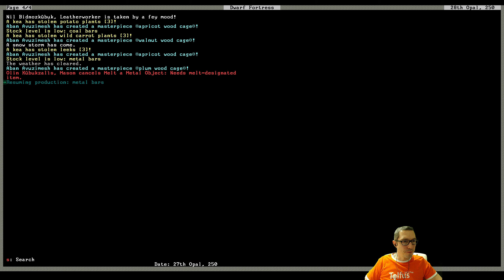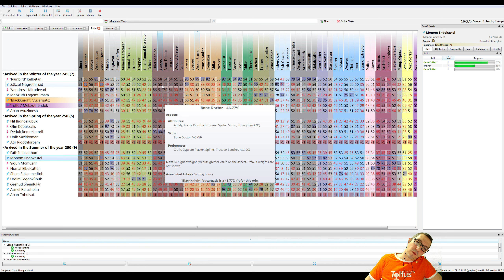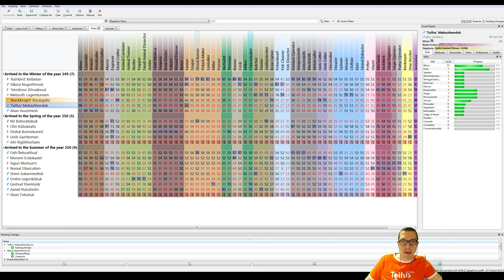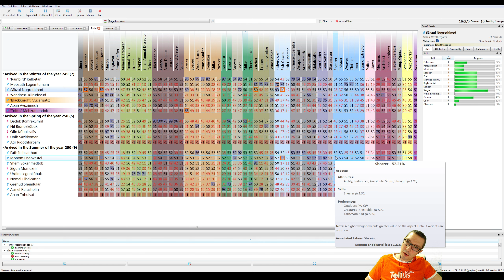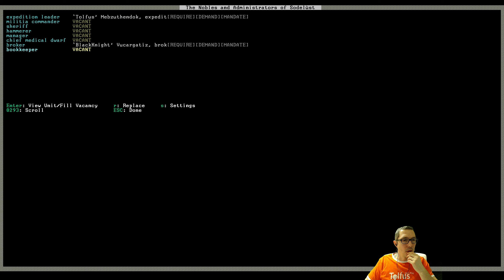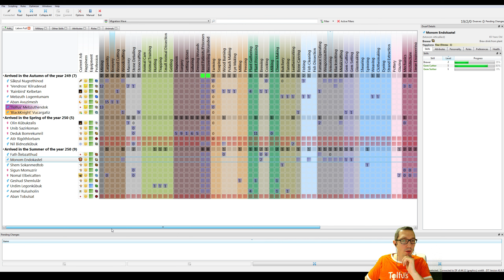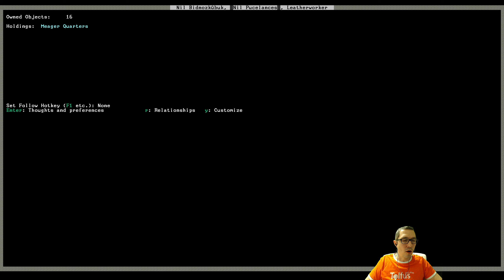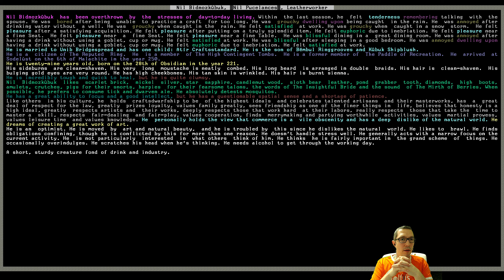Wir lernen Dwarf Fortress 🌄 Season 1 - Verrückter Nil - 013 🌄 [v0.44.12][Deutsch]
Mit sieben Zwergen brechen wir auf und wagen uns in Slaves to Armok II: Dwarf Fortress tief unter die Erde um eine eigene Zivilisation aufzubauen, um uns vor bösen Gefahren zu schützen und natürlich um wunderbare Schätze zu finden und herzustellen.
Da ich noch weit am Anfang der Lernkurve dieses hochkomplexen Spiels stehe könnt ihr euch schon mal auf viele Tode und Fehler einstellen. Zusammen mit euch möchte ich dem Spiel näher auf die Pelle rücken, um es letztendlich dann doch einigermaßen beherrschen zu können.
Tipps und Backseat-Gaming sind daher bei diesem Durchgang durchaus erlaubt und erwünscht. Ich freue mich über jeden Hinweis, der mir dieses fantastische Spiel näher bringt.

Für Season 1 wird aktuell das Tileset-Paket "Meph" inkl. den Addons SoundSense und Dwarf Therapist genutzt.

🌄 Dwarf Fortress 🌄
Konstruktion und Management-Simulation, Rogue-like (Tarn Adams)